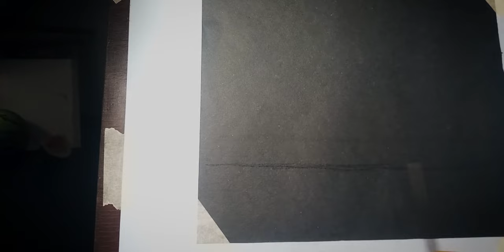Charcoal and chalk still life drawing time lapes video about watermelone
This time laps video maekes about Still life drawing of water melone.
Stay with our channel.